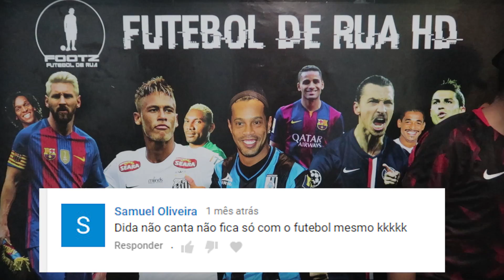SERÁ O MELHOR VIDEO DOS INSCRITOS ATÉ AGORA ? - VIDEO DOS INSCRITOS #19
- Mano o que aconteceu nesse vídeo ? será o melhor video dos inscritos até agora ? só mitada brava, duas jogadas que deixaram no chão, um mlk que parece o lionel messi driblando, o outro da uma pancada o outro faz gol no final do interclasse o outro faz um golaço de falta. SIM, SÃO OS MELHORES INSCRITOS DO MUNDO !